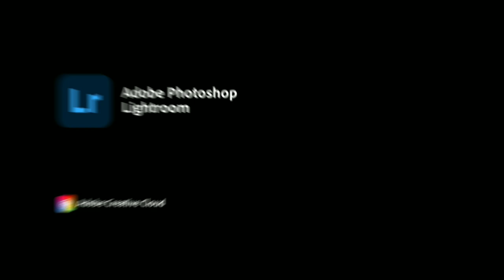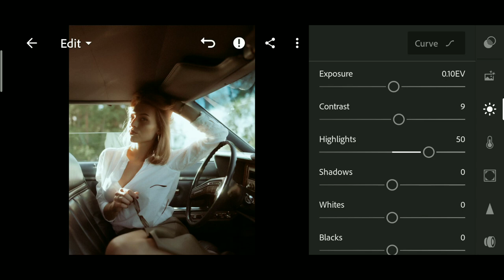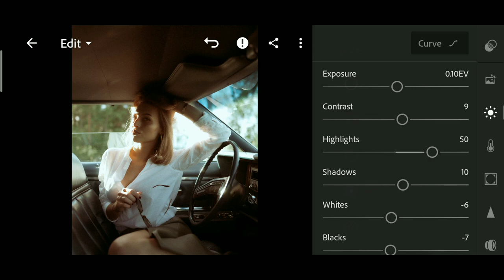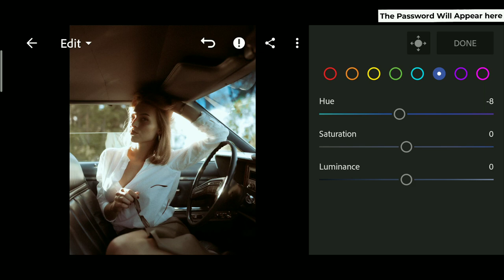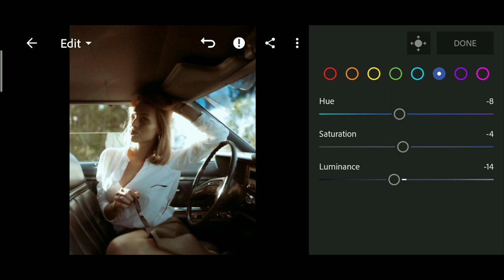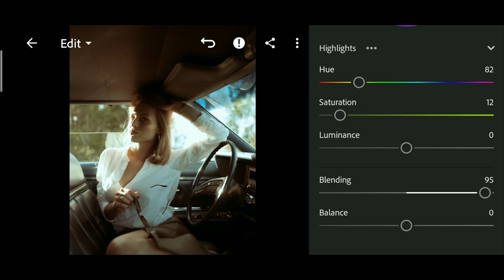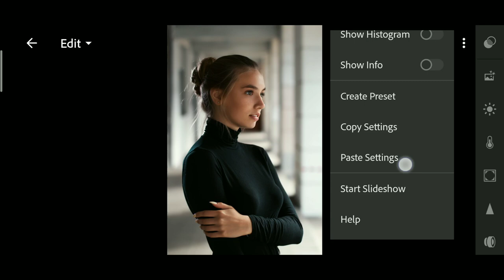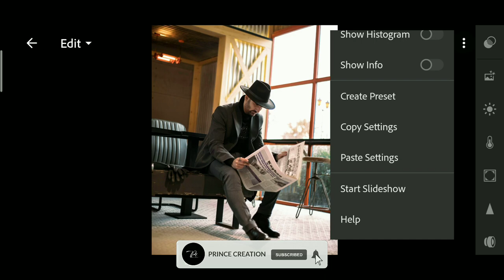Soft Glow Lightroom Preset | Lightroom Mobile Preset Free DNG | lightroom presets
Soft Glow Lightroom Preset Editing Tutorial | Lightroom Preset

🔹Pictures:
    • Unsplash
    • Pexels

Lightroom mobile
Editing
Snapseed
Picsart
Mobile editing
Lightroom Preset 2022
Nsb pictures
New Lightroom Presets
outdoor photography
Nil editing
Photography presets
Lightroom cc
10 free lightroom presets
Lightroom mobile ios
Rohit zinjurke preset
Lightroom mobile indoor
How to create lightroom preset
How to use lightroom mobile
Ar editing
Soft dreamy preset
photography preset
soft dreamy
Soft dreamy lightroom preset
Soft glow lightroom preset
Sunlight preset
Soft tone lightroom preset
Selfie tone preset
Glowing tone preset
Outdoor preset
Lightroom mobile
How to edit cinematic photos using lightroom mobile